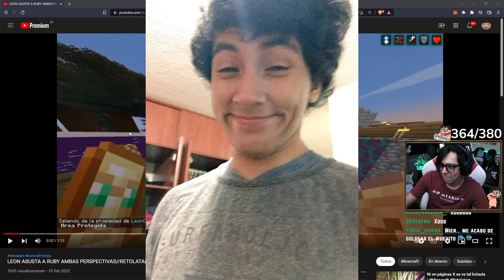RUBY LE EXPLICA A DAARICK POR QUÉ LE PIDIÓ GAMPI A LEON